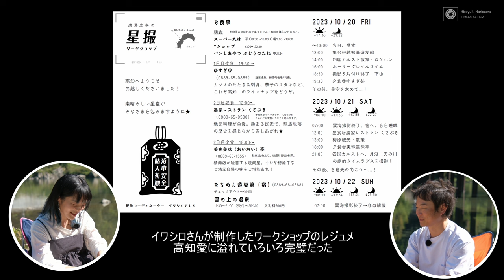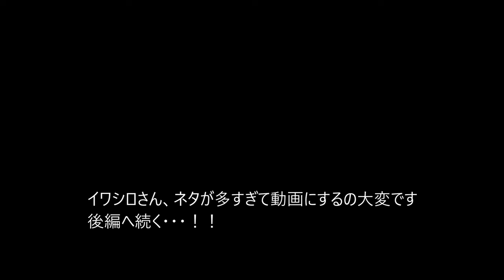【星空対談・前編】星空体験プロデューサー・イワシロアヤカさんにインタビュー。幼少期～バックパッカー～ビクセン入社まで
天文業界で頑張っている人を応援する！星空対談シリーズ
今回のゲストは、高知県在中。中国・四国地方をベースに星空イベントのプロデュースをする活動をしているイワシロアヤカさんです。
彼女はずっと私のチャンネルに出演してほしかったのですが、やっと実現しました！
とにかくめちゃめちゃ面白いひとなので、ぜひご視聴ください。
たくましく生きるイワシロさんに、男女問わず感銘を受けること間違いなしです。

後編はこちら↓
【星空対談・後編】星空体験プロデューサー・イワシロアヤカさんにインタビュー。ビクセン入社で宙ガール確立～結婚・出産、独立して現在まで

◆ソラシロ HP　※星のソムリエ講座情報はLINEで登録を！

〜目次〜
0:00 OP
1:28 お互いの関係
3:07 星のソムリエ認定講座の講師もやっている
4:53 星景写真家・北山照泰さんは同期
5:31 中國・四国・近畿をベースに星空イベントのプロデュースやってます！
6:16 星に目覚めたキッカケ、幼少期
10:10 皆既月食や流星群の思い出
12:32 小学校のサークルは科学部
14:04 中学・高校のサークル活動
16:44 就職活動と大学時代のバックパッカー
21:02 ウユニ塩湖で見た星空の衝撃
25:14 ビクセンに入社しようと考えた理由
27:17 イワシロ入社時のビクセン

Mic:
Hollyland LARK MAX

動画編集ソフト:
Davinci Resolve